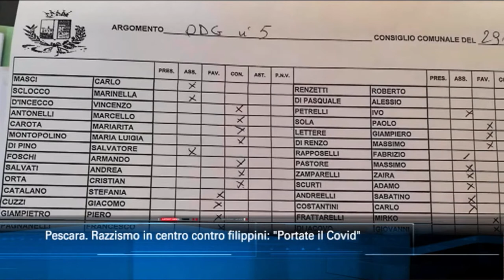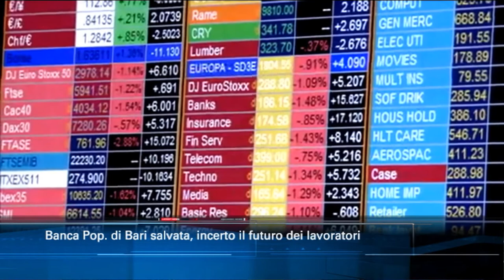TgSei edizione delle 14 di martedì 30 giugno 2020